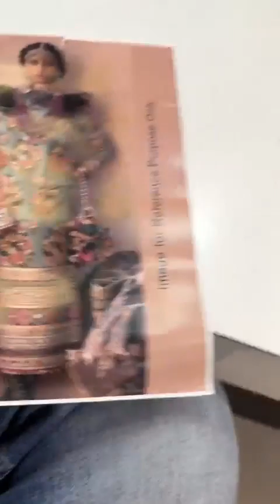suhag silk and sarees store Ludhiana ll 1500/- 2500/- 4000/- 6500/- more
Live suits
For order what’s app

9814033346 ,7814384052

Chaura Bazar Rd, Girja Ghar Chowk, Chaura Bazar, NEAR, Ludhiana, Punjab 141008meodssms flagts shdru sbe s,ugrj tregait npr ikkea ama,iista ssb hrraib ernpu,di ggshiiipa rara shnerraigeroimit genl,mrieroi,ilmo,a h eh aaamrilsirvido,ilnh menfiour xxmpsngh,a at sighh,itpalingmehrn t,itp sgh ehro spcamritl sngh ehrttus,nangamripalingh mehrn,amrpasingh mehron anandpur sahi#ashudihatphagwara ashu@ashudihattiphag#ashudihatphagwar wholaleludhiabamarkeludhianamaet ladies suiLudhiana phagwaengashop danclothhousepgwara ashudihathagwaranew adhudihattiphwararoad ashudititiktokvio phagwarawhosalesuit ashuditiphagwaranlineshopping hudihattivideo udihatticlothhouse ashudittilehnga asashhattiaddress puranchandluianewale pura cdandcompany #ashudihattipgwarahudihattibuand ashudihattiphonenumbesidhumoosewala setape B&W karanaujla ashuattinewvideo asuattilie asudihattilivonfackashu di hati paara ,asudi atti phagwaa onie hopping, asu hatti phawra ridal lehena,ashudihatti phagra ews,ashu d att ,ashu di htti phgwra tiktok, shudi hatti pawar lehenga,asu di htti phagwara unjbi suit,asu dihatti phagwra moble number, phagwra,ashu dihatt suit,ashu di hati phagwara today, ashu di atti suit punjabi, paty wear suit ash di hatti phagwara,ashu di hatt suits collection, ashu di hatti,hattisuhaag silk and sarees online shopping, wholesale saree tabby silk fabric suit,dayakaranvlogs, daya_karan,miror work aari embroidery designs, ghumarmandi,wholesale dress ,wholesale market,sharara dress online shopping, wholesale business ,wholesale nighty lucky singh ludhiana ,aari work ,sabyasachi ready to wear,pakistani suit design 2021,wholesale ,barbie maan suit collection,sharara suit ,bestmarket ,latest party wear sharara suit ,wholesale shop

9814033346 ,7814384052